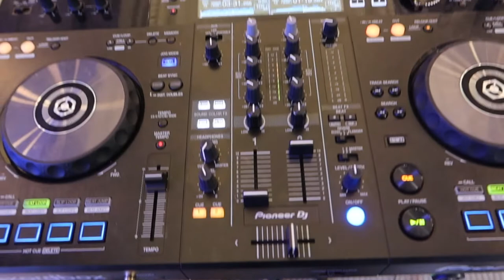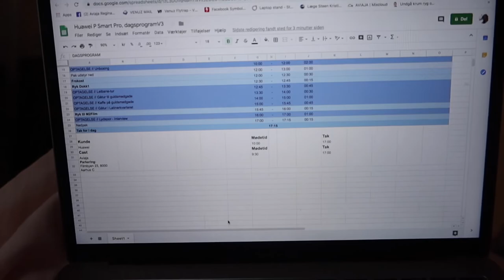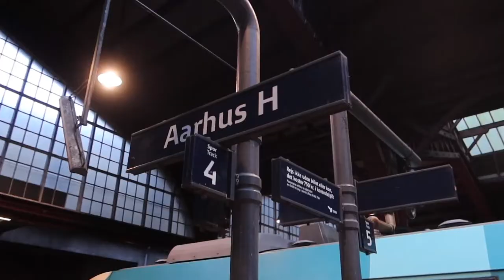En uge som DJ og "arbejdsløs".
Jeg stoppede for nyligt på mit "rigtige" arbejde, følg med i første uge som arbejdsløs.